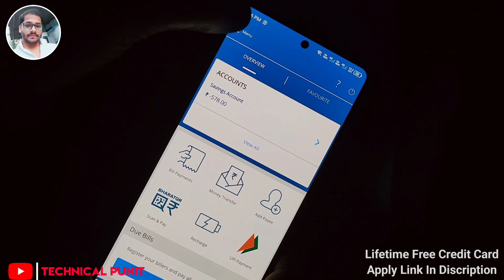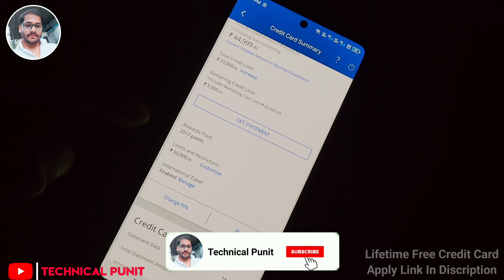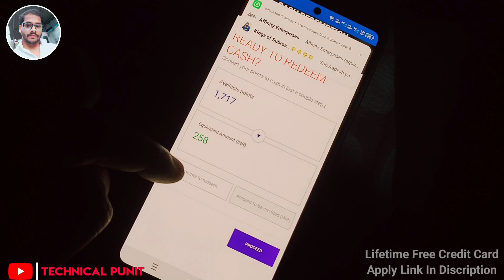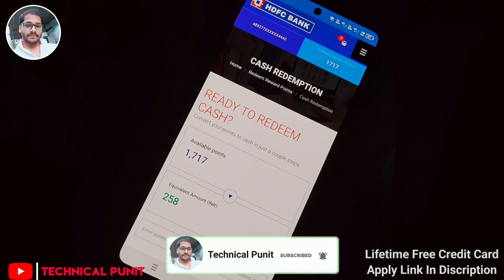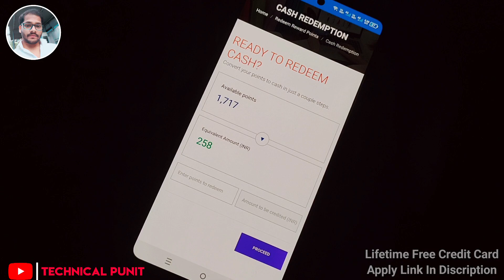HDFC Bank Reward Points Kaise Redeem Kare 2024 | How To Redeem HDFC Reward Points | Technical Punit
Aaj ke is video me maine apko bataya hai kaise AP HDFC Bank Reward Points ko redeem kar sakte ho...

[ LIFETIME FREE CREDIT CARDS APPLY LINK ]

HDFC Bank
HDFC Bank lifetime free credit card
HDFC Bank Reward Points Kaise Redeem Kare 2023
How To Redeem HDFC Reward Points
how to convert hdfc bank reward points to cash
hdfc bank credit card reward points convert kaise kare
how to redeem hdfc bank credit card reward points into cash without bank account
hdfc back millennia credit card reward points convert to cash
hdfc back freedom credit card reward points convert to cash
paytm HDFC credit card reward points redeem kare
hdfc Money back credit card reward points
paytm HDFC credit card reward points redeem kaise kare
how to redeem paytm HDFC Bank Credit Card rewards points
how to redeem reward points of HDFC Bank credit card
hdfc bank credit card reward points kaise redeem kare
hdfc bank credit card reward point cash redeem kaise kare
hdfc all reward points redeem
credit card reward points convert to cash
hdfc credit Card rewards points redeem kaise kare
hdfc credit Card rewards points redeem into cash
how to redeem rewards points in Hindi
how to convert hdfc bank credit card reward points to cash
Technical Punit